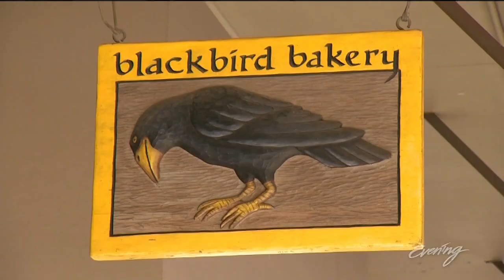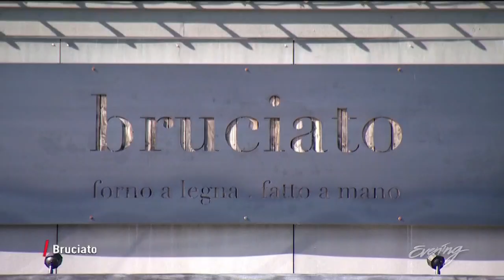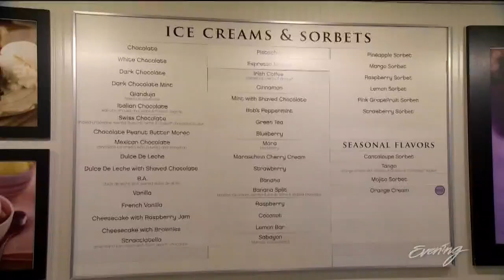Chef Greg Atkinson's top 3 eateries on Bainbridge Island - Where the Chefs Eat - KING 5 Evening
When he's not serving up French food with a PNW twist, Chef Greg Atkinson is likely grabbing a bite from these Bainbridge Island hot spots.